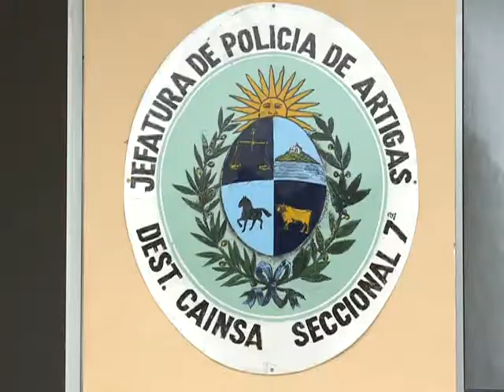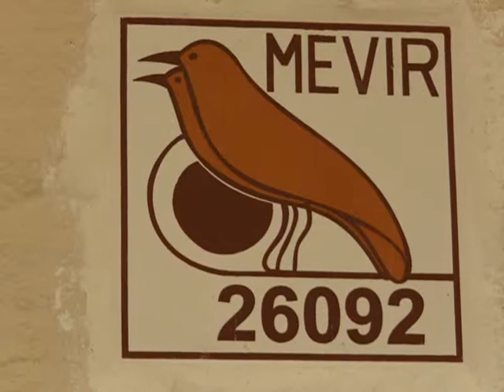Inauguración Centro MEC y destacamento policial en Cainsa, Artigas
Los 300 habitantes del complejo de viviendas MEVIR del pequeño poblado de Cainsa, en el departamento de Artigas, podrán acceder desde este miércoles a servicios del Ministerio de Educación y Cultura a través del centro número 124 que abrió sus puertas con la presencia del ministro Ricardo Ehrlich. Ya se acercan a 50.000 las personas que han recibido alfabetización digital por esta vía en todo el país.